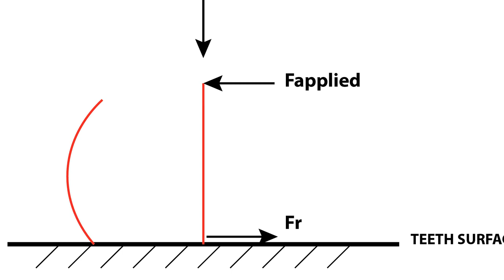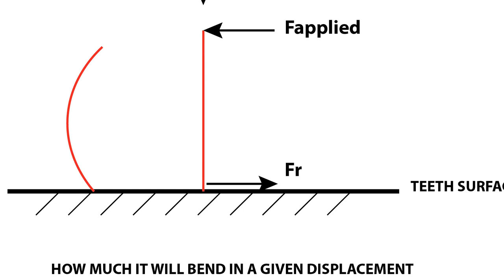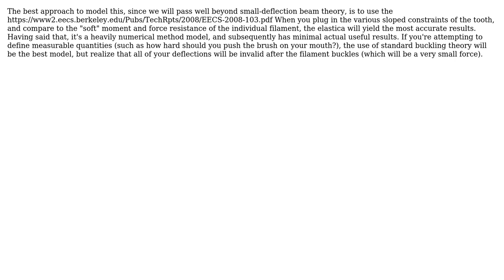How to calculate filament deflection and force applied to teeth by toothbrush bristles?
With thanks & praise to God, and with thanks to the many people who have made this project possible! | Content (except music & images) licensed under CC BY-SA | Music | Images & others | With thanks to user Mark user Kevin Mamaqi user Fred and the Stack Exchange Network Trademarks are property of their respective owners. You are responsible for your own actions.